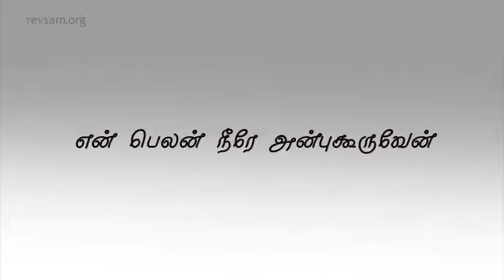Aftchurch songs || en belan neerae || என் பெலன் நீரே || Pr.sam.p.chelladurai